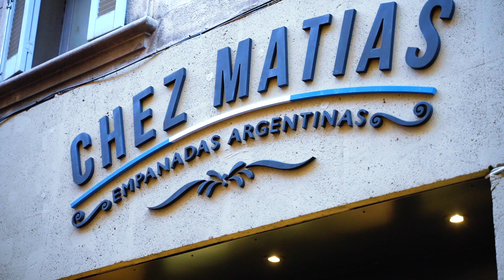La réussite entrepreneuriale de Matias Aguero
En voilà une belle histoire, celle de Matias Aguero.

Matias, c’est ce pilier argentin 🇦🇷, international italien aux 40 sélections 🇮🇹 et deux 🏆 Coupes du Monde disputées, qui débarque en Provence à l’été 2016.

Peut-être que certains y ont vu ces joueurs qui viennent conclure leur carrière tranquillement sous le beau ciel bleu de Provence.

👊 C’était sans compter sur le professionnalisme, la rigueur, l’exigence, la précision et la détermination de celui qui débarque en provenance de Leicester.

En deux saisons, l’apport du natif de San Nicolas de los Arroyos fut énorme et il fut incontestablement l’un des acteurs principaux du retour de Provence Rugby en Pro D2 en 2018.

🛑 Et puis est venu, à 37 ans, le temps de dire « stop ». Stop aux mêlées, aux rucks, aux plaquages. Et le temps d’écrire une nouvelle histoire… 📚 Que faire quand le premier chapitre de sa vie, celui de sportif de très haut niveau, se termine ? Comment imaginer le second ? Celui de la reconversion…

Une question que chaque rugbyman se pose un jour où l’autre.

Évidemment, avec toutes les compétences développées au cours de sa carrière de rugbyman, la nouvelle aventure de Matias Aguero était porteuse d’espoir. Celle-ci est désormais une grande réussite.

Et pourtant…

Et pourtant, son premier foodtruck est volé alors que son activité n’est même pas encore lancée… ❌

Et pourtant, l’épidémie de Covid-19 est arrivée… ❌

Et pourtant, Matias n’a rien lâché, comme sur le pré ✅

🧑‍🍳 C’est ainsi que « Chez Matias » inaugurait hier le troisième point de vente de son après-carrière, celui qui propose des empanadas made in Argentine. Rue Gaston de Saporta en plein centre ville d’Aix-en-Provence. Un grand succès entrepreneurial.

🔝 Pour mener a bien son projet, Matias Aguero s’est appuyé sur le programme de reconversion 𝙋𝙧𝙤𝙟𝙚𝙩𝙨 𝙙𝙚 𝙑𝙞𝙚, mené par le club, et dont il est l’un des pionniers. Aujourd’hui, une bonne quinzaine de joueurs 🏉 du groupe professionnel suit ce programme, dont le club est très fier. Et dont il espère que beaucoup d’entre eux marcheront sur les traces de Matias, que vous pouvez aussi retrouver les soirs de matchs 🏟️ parmi notre village foodtrucks 🚛. Histoire de boucler la boucle.

Nous étions évidemment hier à l’inauguration de « Chez Matias », rue Gaston de Saporta.